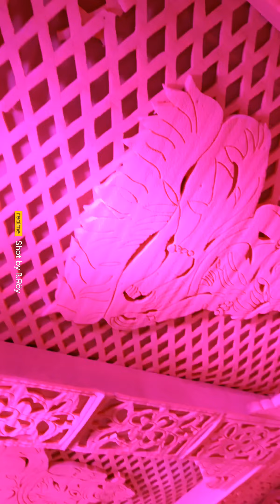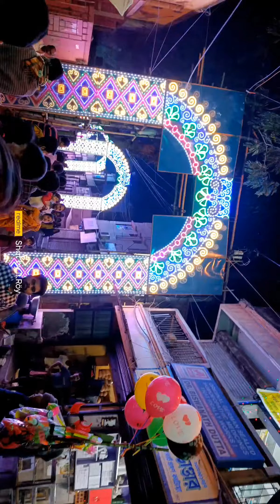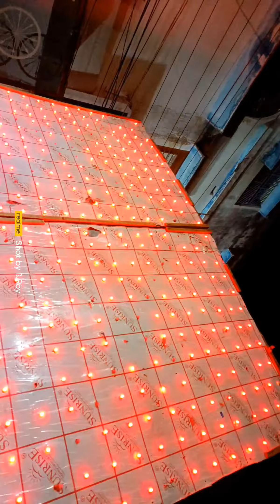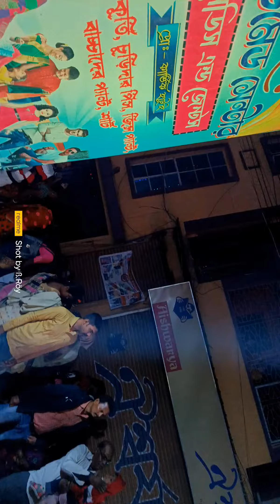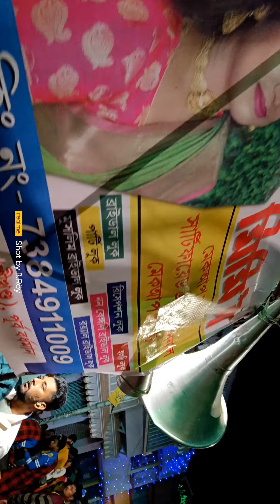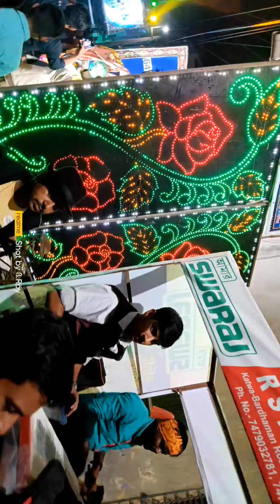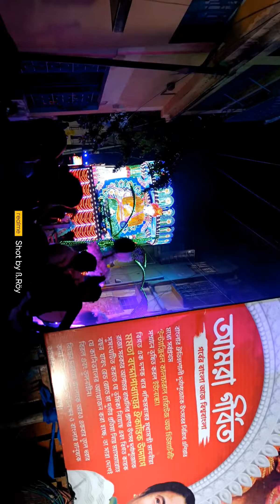katwa kartick lorai 2k22